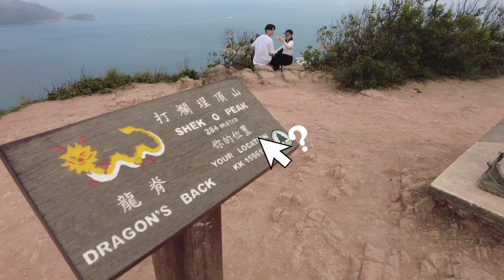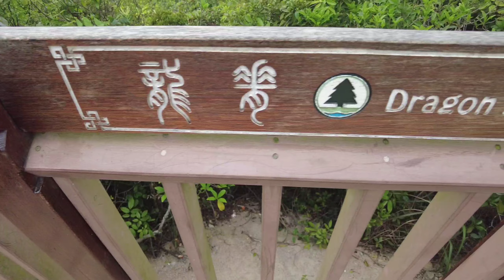龙脊3.29：从歌连臣角到土地湾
热闹的龙脊，每天都跟假日一样人来人往。